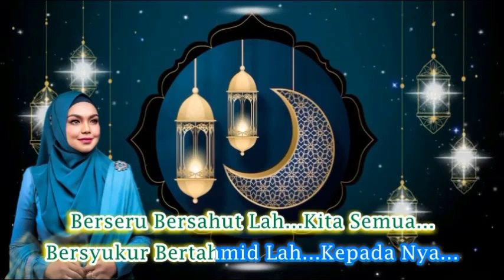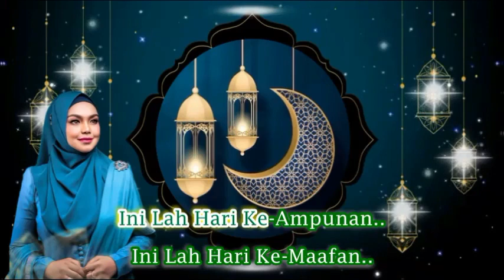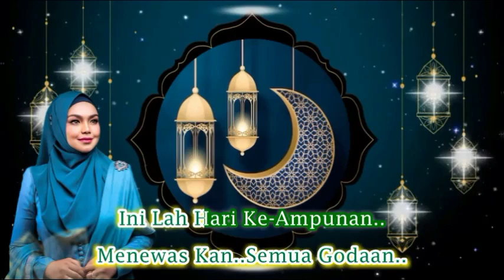Siti Nurhaliza ~Hari Kemenangan ~Lirik